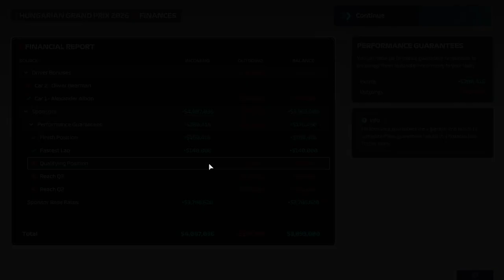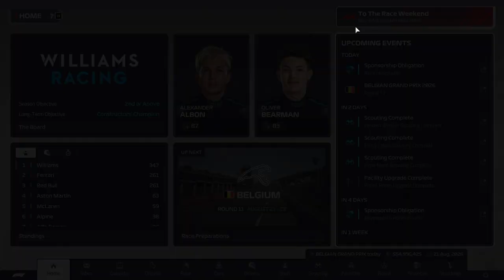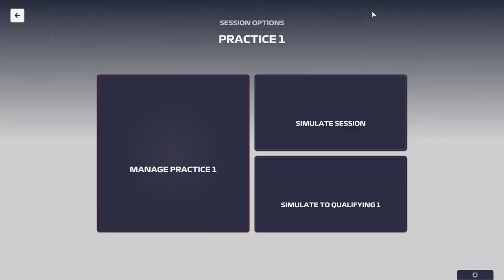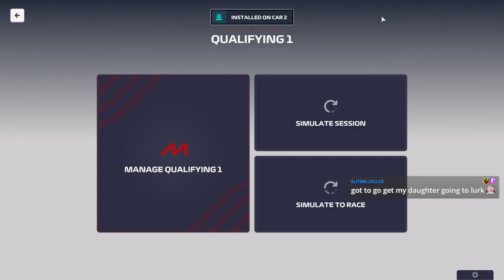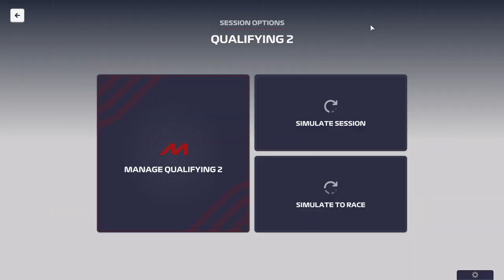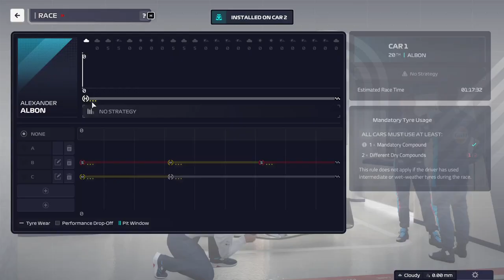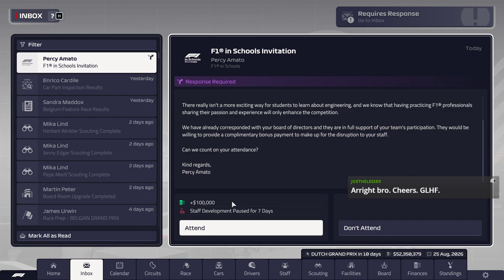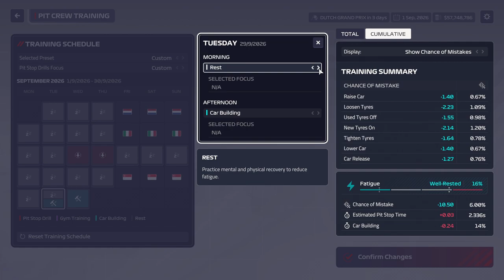Season 4 Round 10/11 of 19 | ALB🤩BEA | Williams-Ferrari | Hard Mode